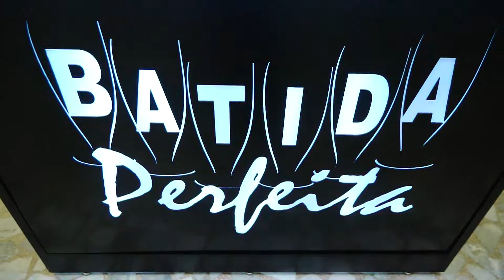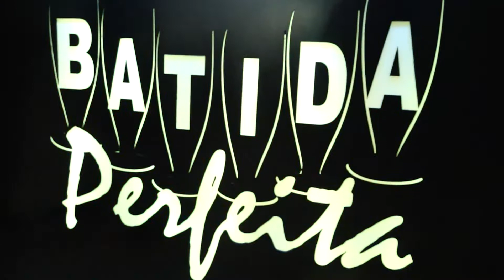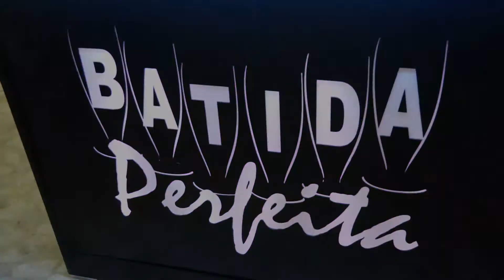Programa Quatro Estações 07-06-2016 - Batida Perfeita Bartender e Doce Lembrança